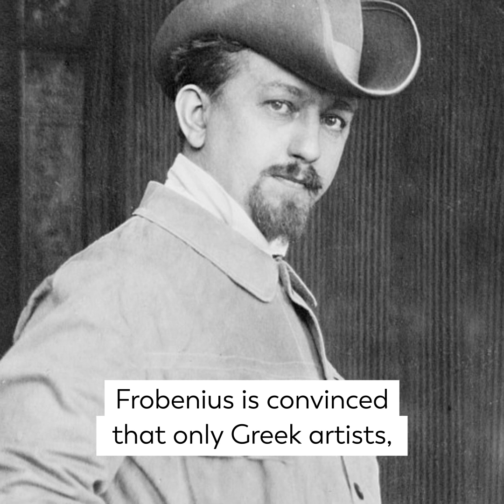Leo Frobenius and the Ife Heads in Nigeria